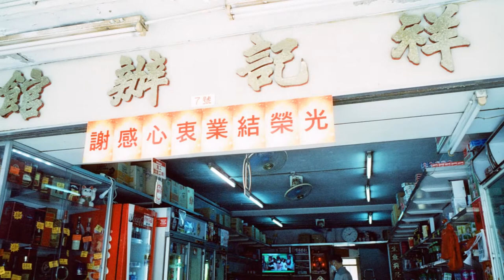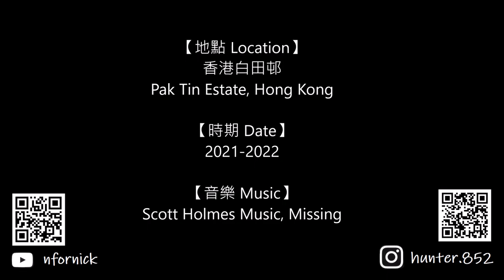舊白田邨與祥記辦館之最後歲月 Old Pak Tin Estate and Ck Store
香港文化系列 Hong Kong Culture Series